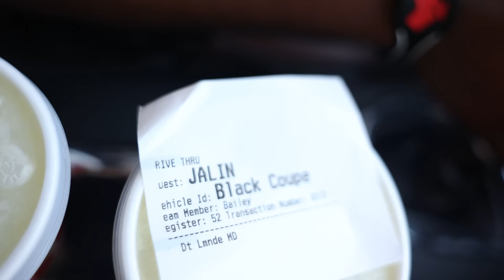Chick-fil-A you are INSANE for this! *HACK* | "LBJ Hall of Fame Bowl"